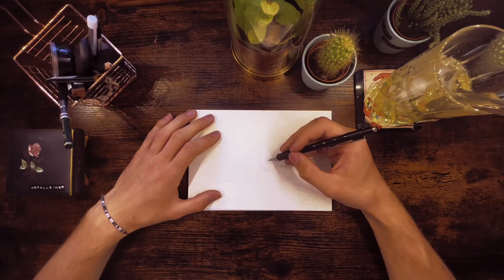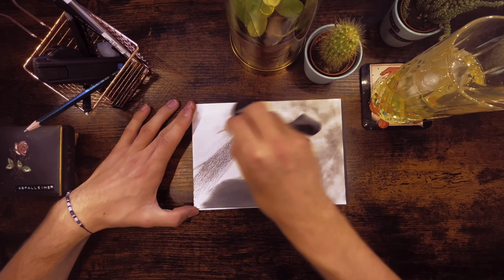Wie man WIRKLICH ein AUGE ZEICHNET | REALISTISCHES AUGE ZEICHNEN lernen mit BLEISTIFT | samuel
In meinem ersten Video erkläre ich euch, wie ihr mit Bleistift ein realistisches Auge zeichnet. Um zu lernen, wie man ein Auge zeichnet, schaut euch die Schritt für Schritt Anleitung in meinem Video an, das Tutorial sollte alles abdecken, was ihr wissen müsst, und euch wichtige Tipps mitgeben, um nicht nur Augen, sondern auch Gesichter oder was immer ihr euch vorstellen könnt, alles was mit Realismus, Photorealism und Hyperrealism zu tun hat, solange es eine Bleistiftzeichnung bzw. Graphitzeichnung ist.

Wenn ihr etwas nicht versteht, oder mehr lernen wollt, schreibt mir gerne. Ich werde auf alle Fragen und Anregungen antworten, egal ob Insta DM oder Kommentar, ich freu mich immer zu helfen

Ihr braucht für das Video mindestens einen Bleistift und einen Radiergummi, analog zum Bastelkleber empfiehlt es sich, etwas zum Verwischen, also einen MakeUp-Schwamm, ein Wattestäbchen, oder einen Pinsel. Außerdem ist seit neuestem ein elektrischer Radiergummi das absolute Highlight meiner Sammlung.

Folgt mir gerne auf Instagram und TikTok, da poste ich Zeichentutorials und meine eigenen Werke, sowie Updates zu diesen:

Musik im Video nach Erscheinung:

C A N ' T F A L L I N L O V E - supapao